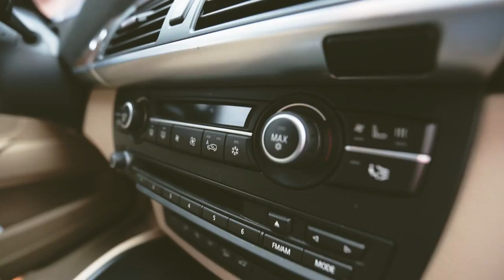CAReninaTV Дмитрий Колдун «В моем багажнике можно найти всё! Даже медведя»